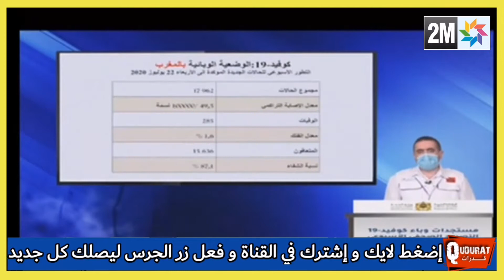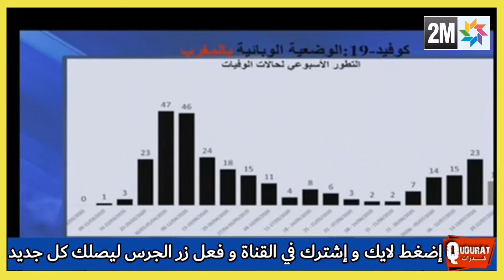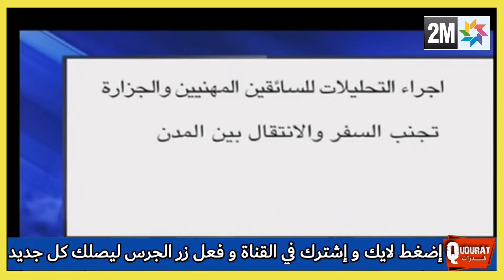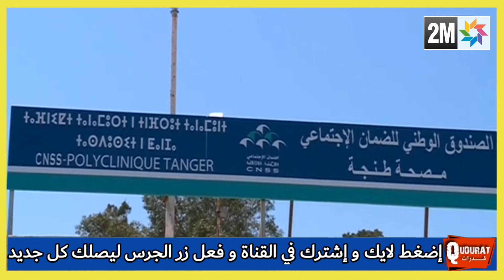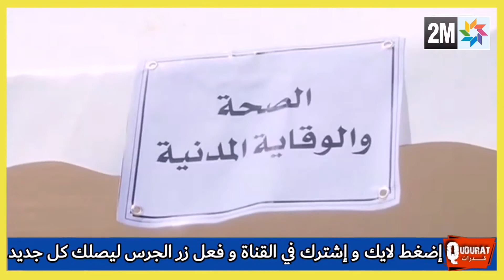عودة الحجر الصحي في المغرب مؤسف التفاصيل في نشرة 26 يوليوز على القناة الثانية 2M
مرحبا بكم في قناة قدرات قدرات هي قناة إخبارية تتميز بمصداقية أخبارها و من مصادر موثوقة و تمدكم بجميع الاخبار المغربية و الدولية ايضا في أسرع وقت المرجوا منكم الاشتراك في القناة وتفعيل 🔔 لتتوصلوا بكل جديد و شكرا ♡

أخبار المغرب الضهيرة اليوم الأحد 26 يوليو 2020